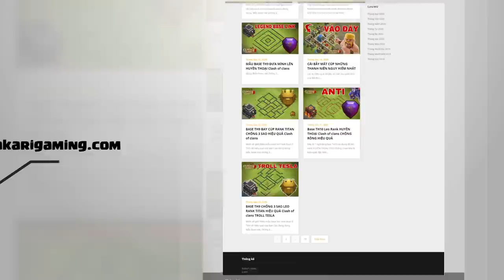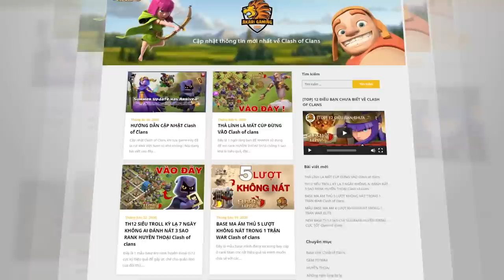Electro Titan IQ 200 Gánh Trận War Không Tưởng cho EM Esports Clash of clans | Akari Gaming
Video Chapters:
00:00 Intro
00:46 Zap Lalo
03:35 Qc Lalo
06:06 Qc Hybrid
08:43 Zap Lalo
11:55 Zap Electro Titan
15:04 Skelly Donut Lalo
18:15 SA Blimp Lalo
20:47 Zap Lalo
23:53 Zap Electro Titan
26:30 Qc hogs